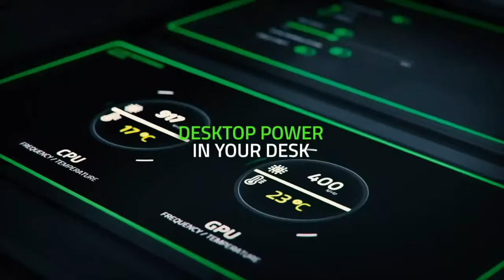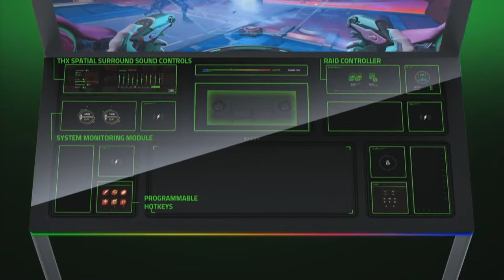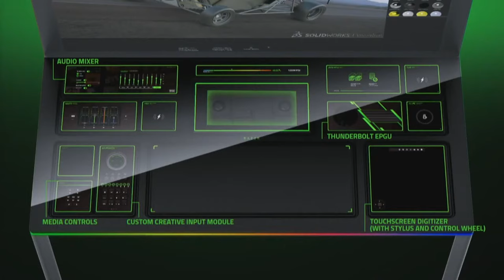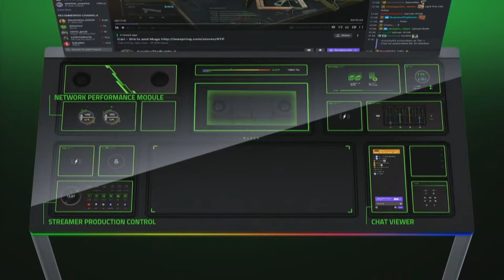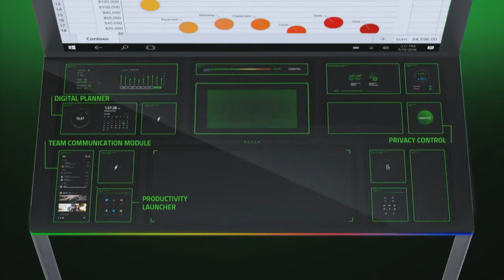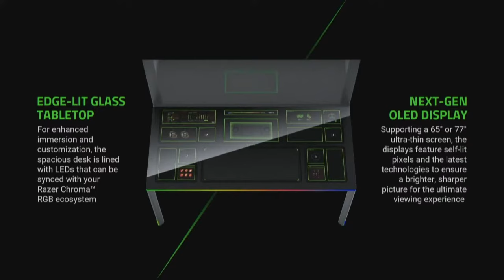See Project Sophia! (World's first modular gaming desktop)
At CES 2022, Razer shows a concept for a modular gaming desk, dubbed Project Sophia.